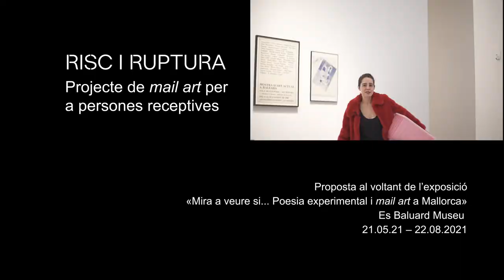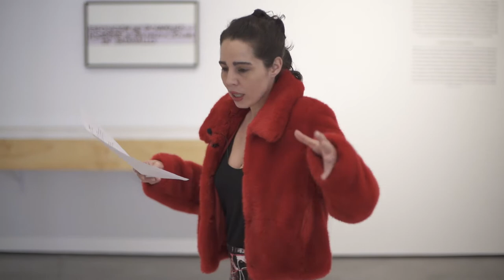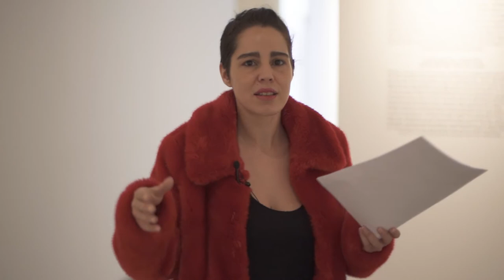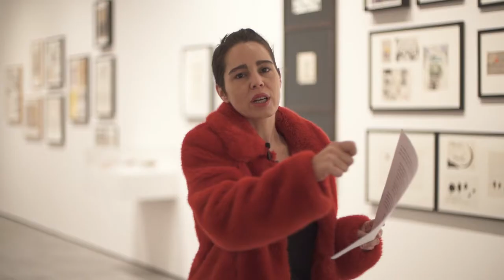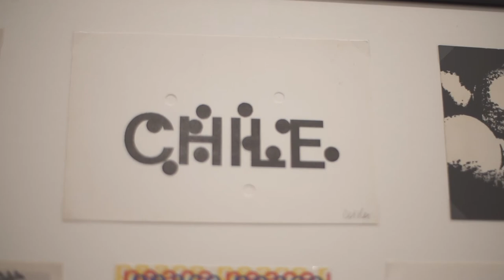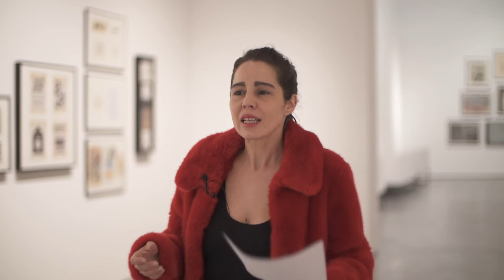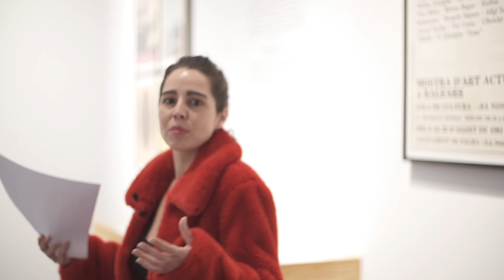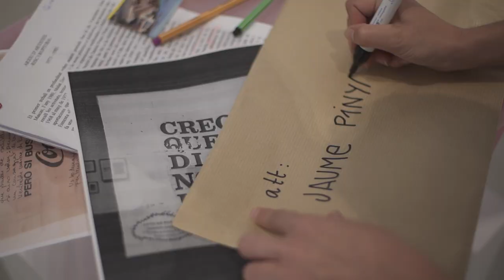Risc i Ruptura. Projecte de mail art per a persones receptives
Proposta educativa orientada a grups interessats en conèixer aquesta vessant artística que, en la línia de les maneres de fer i epistemologies pròpies del mail art, està pensada per a ser desenvolupada des de la distància, sense necessitat de venir presencialment al Museu.

Els grups obrin boca sobre el fenomen del mail art mitjançant el visionat d’un vídeo-performance realitzat per l’artista Laia Malo, pensat per actuar com a introducció als continguts de la mostra «Mira a veure si… Poesia experimental i mail art a Mallorca».

Així mateix, els grups participants també reben per correu postal una creació de l’artista Tonina Matamalas, realitzada al voltant de la qüestió de com la pandèmia de la COVID-19 ha afectat a la nostra mobilitat, la parcel·lació dels espais i dels temps, les relacions socials i afectives, així com també sobre com el nostre desig individual s’ha vist tensat en pro del bé comú.

L’obra de Matamalas actua com a detonador perquè els diferents grups generin les seves pròpies creacions, després d’una reflexió individual i col·lectiva al voltant de les qüestions plantejades per l’artista. El projecte també compta amb la participació de Jaume Pinya (comissari), Pep Canyelles i Horacio Sapere, tots ells artistes i propietaris de l’arxiu que ha donat peu a aquesta exposició.